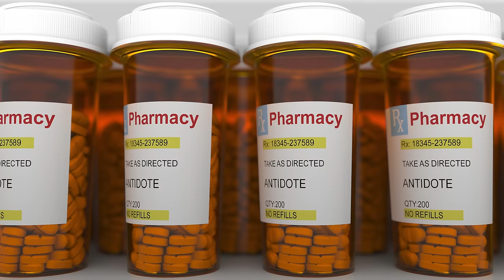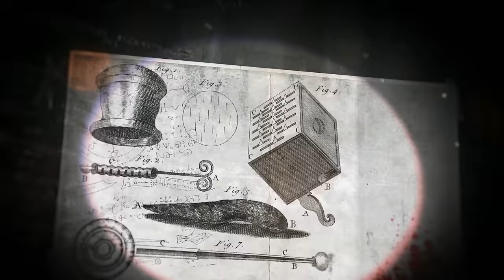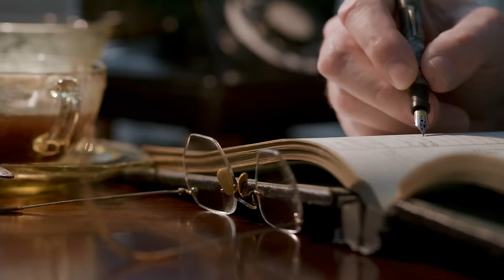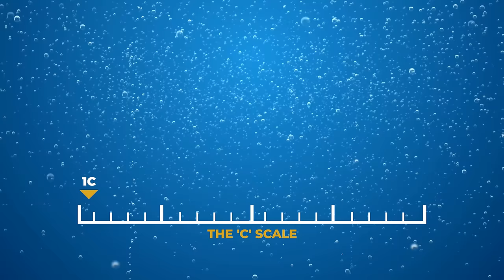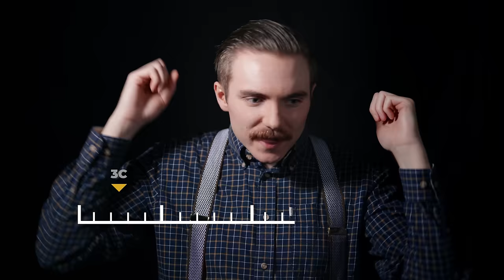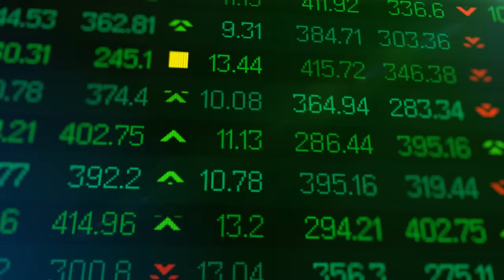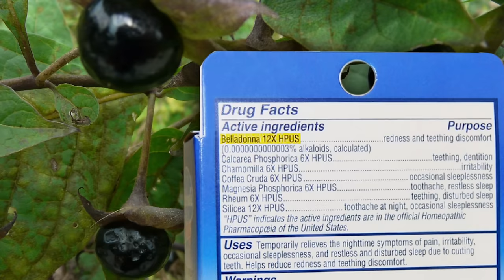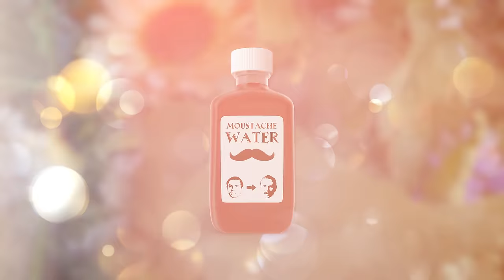These White Pills Are Deadly, Are They in Your Cupboard?